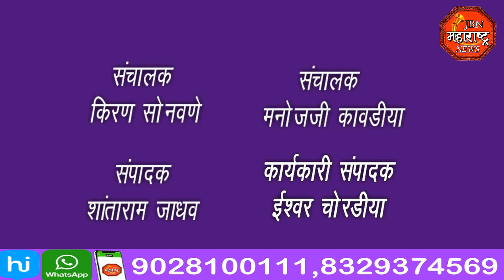jbn maharashtra news jalgaon